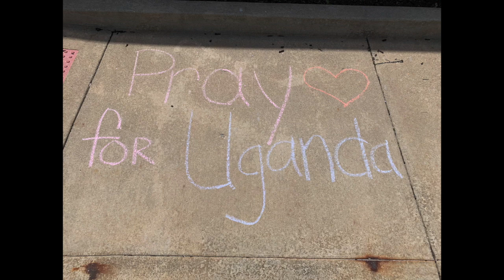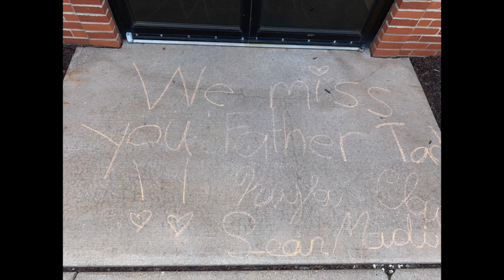St. Patrick's Church of Arcola 5-16-2020 Sixth Sunday of Easter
This is the video of the Catholic Mass for the Sixth Sunday of Easter at St. Patrick's Church of Arcola, IN